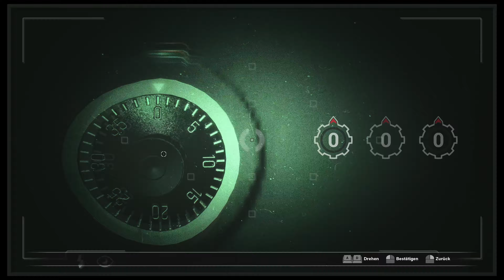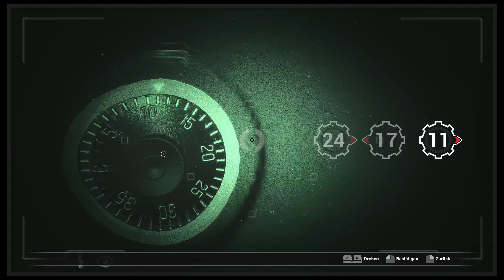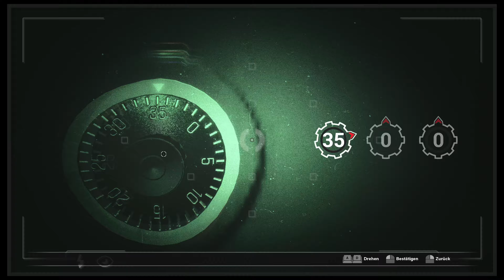Fobia: Wiedersehen mit Mr. Krabs im dritten Stock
Es war natürlich klar, dass wir ihn irgendwann wiedersehen ...freuen tue ich mich trotzdem nicht! :-D